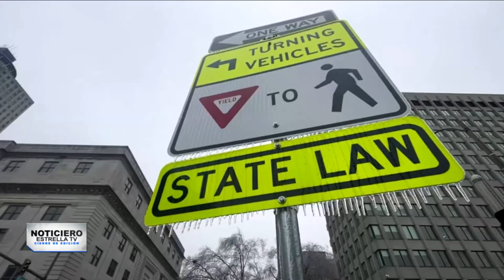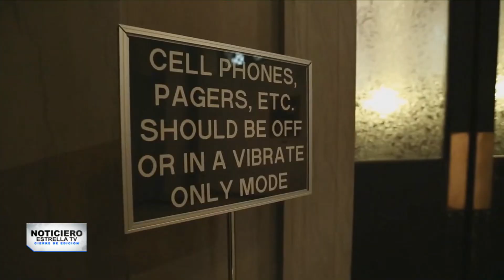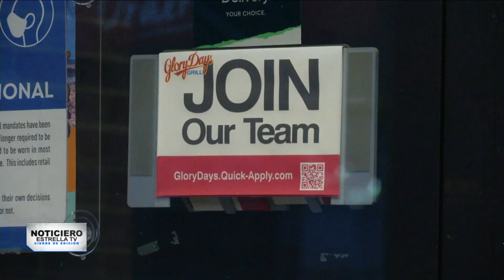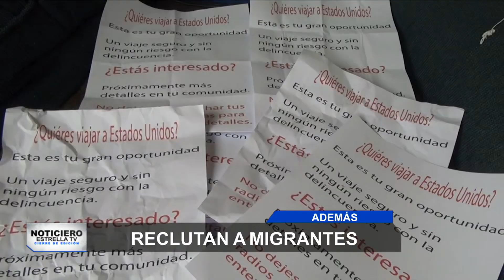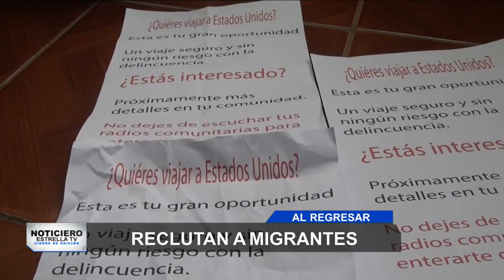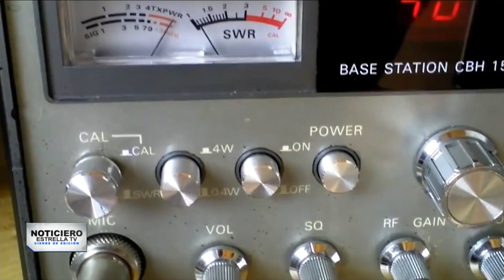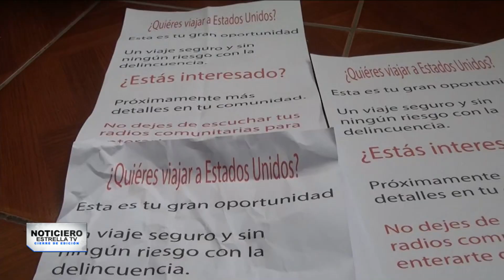3 de febrero | Cierre de Edición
📰 🇺🇸 Hoy en Cierre de Edición:

📌 El globo chino en el cielo de Estados Unidos causa conmoción en tierra firme.

📌 Cientos de migrantes corren riesgo de ser deportados.

📌  5 años de prisión para el actor Pablo Lyle.